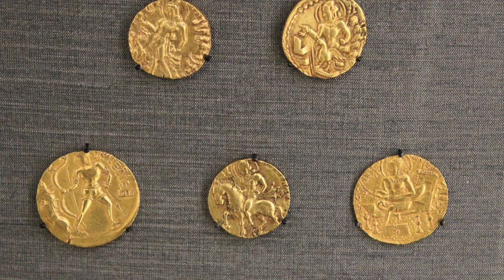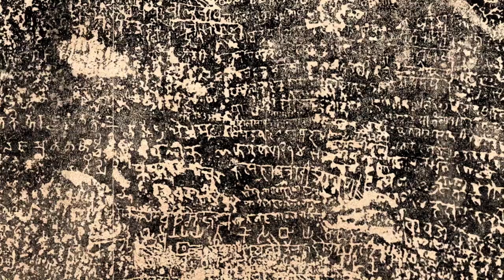The Forgotten Rival of Samudragupta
In this video, I discuss the problems Samudragupta had to face after his accession, particularly the rebellion of his brother Kacha. It has been argued by some scholars that the accession of Samudragupta was not peaceful. There was a rebellion against Samudragupta and the person who led this rebellion was Kacha, one of Samudragupta's brothers. In this video, I analyse this theory in detail.

Reference:-

1. A Comprehensive History of India - Vol III
2. A History Of The Imperial Guptas by S. R. Goyal
3. The History and Culture of the Indian People: Volume 3. The Classical Age
4. The Vakataka-Gupta Age by RC Majumdar & AS Altekar
5. The Age of the Imperial Guptas by R.D Bannerji
6. Political History of Ancient India, from the Accession of Parikshit to the Extinction of the Gupta Dynasty by Hem Chandra Raychaudhuri
7. Licchavi-Dauhitra by Thomas R. Trautmann (ARTICLE)

Maps are made by me and are subject to copyright.